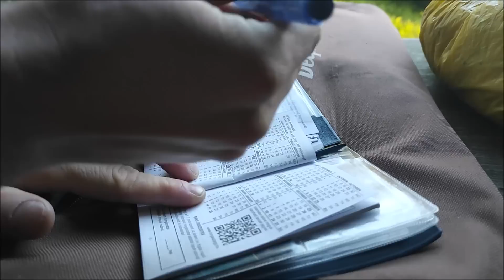Bordás Kosárral az Atkai-Holtágon 11. rész - Film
Kedvenc csalim közé sorolható, sőt, évek óta az első helyen van: Vajsav-Ananász. Ez a csali mindig kihúzott a szarból, szinte az összes vízterületen adja a halat, de hogy ez már májusban ismét működik, teljességgel hihetetlen! Az alábbi videóban a 2023-as májusi fogós csalikat mutatom be, eme 35 perces film keretén belül!

A videóban felhasznált termékek:

1000g Prémium Corn Methodmix Sweet-Fruit
20g Potrh-Up 10mm Kagyló Vajsav
BOMB SPRAY ANANÁSZ-VAJSAV - 100 ml
75ml TURBO GÉL Ananász
75ml TURBO GÉL Vajsav

További csalik:
HALDORÁDÓ TORNADO Method Tintahal-Barack
HALDORÁDÓ TORNADO Method Vajsav-Ananász

Bojlis Botom:

NEVIS Mytho 390 3,5 Lbs 2 részes
Ultegra 14000 XSD távdobó orsó
SpeedMaster 14000 XSC

Apukám Bojlis Botjai:
SHIMANO Ultegra 14000 XTD
Shimano Tribal TX-2 390cm

Ha valami kérdésetek van bátran írjátok meg a kommentek közé! És ne felejtsétek megírni véleményeteket sem!